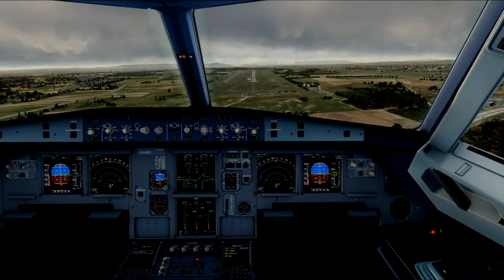FSX | LHSimulations LHBP Budapest Official Trailer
Features:

-High resolution photobackground covering the airport and the close vincinity of the airport
-Seasonal textures of background and custom (no default) vegetation for all 4 seasons
-Airport's taxiway/gate/parking stand layout represents accurately the current status
-Custom textured taxiways, runways and aprons
-Very accurate projection of the taxilines and markings in high resolution
Background (lines, aprons, concrete textures, dirts, roads etc. on the airport) uses as less layer as possible for the best performance
-The background have less vertex (polygons) than our LHDC Debrecen airport where there is only one runway and much less parking stands, taxiways
-Custom 3D runway edgelights, taxilights, touch down zone lights, approach light poles
-Custom light system at the whole airport, no default light system is used, means all lights are there where the real one is
-Intensive use of LOD's (Level of detail), farer objects are projected in a simplified detail to reduce the amount of vertex's to be drawned by the GPU
-Buildings are accurately modelled with optimized resolution (the resolution may be less than what we usually used in our present sceneries but this is due to the large size and high amount of buildings of the airport to optimize performance)
-The inside of the SkyCourt (Main terminal, T2) is modelled (you can see through the window)
-Reflection (glass) and bump (normal map or depth map) textures are used in FSX for the best appearence
-Custom reflection map is used not the ugly FS default one. Reflection map is used for setting what should be seen in window reflection
"Baked" shadows on the textures so even if you switch off the shadow option in FS you will still see the shadows on the ground and on the buildings which enourmeously increases the realism and less performance is needed for the GPU
-During winter the building's roofs will be covered with snow
-The aviation museum close to the final of rwy 31L is modelled by Tibor Kókai
-Animated road traffic around the airport
-AES (Airport Enhancement Services) compatibility soon
-All published approches will be created in the AFCAD file, means all RNAV, ILS, VOR, --NDP approaches will be available in the default FS GPS/GNS
-Automatic season change for vegatation, photobackground and building's roof
-Animated vehicles on the aprons
-Completaly automatic installation. If the FS is installed correctly, after the scenery installation it can be used immediately, the scenery will be registered automatically in the scenery library and the dll's will be registered too